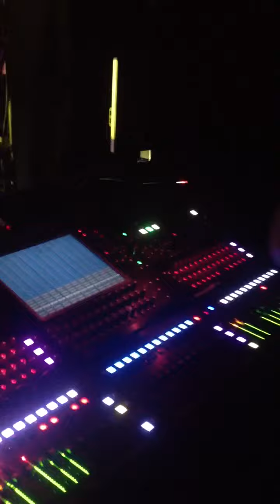Back stage at Celebrations Church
A bit of footage back stage at Celebrations Church